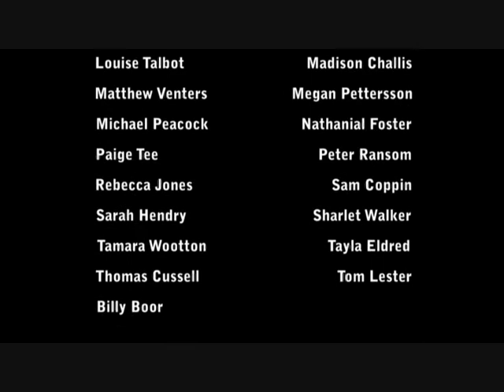Double Agents Part 2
Double Agents!

The thrid Movie from Film Magic!

for info if you want to get involved in one of our holiday workshops for kids!